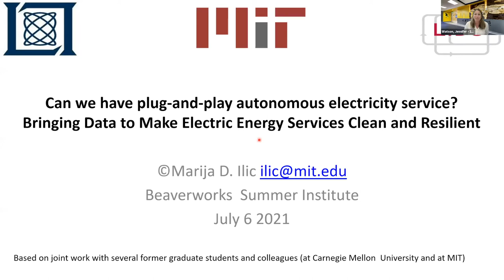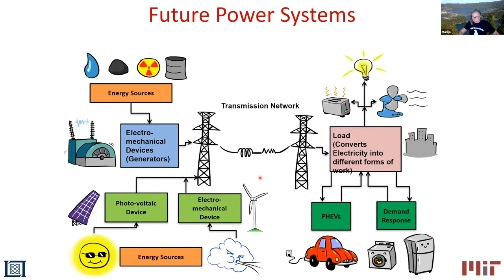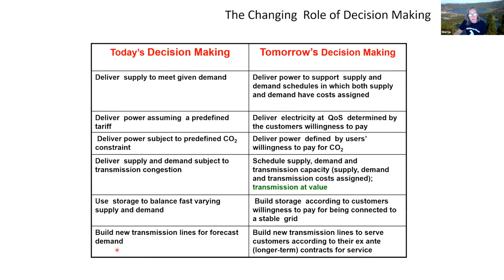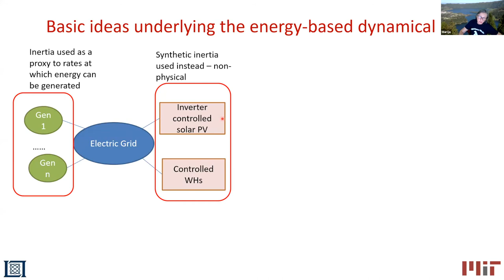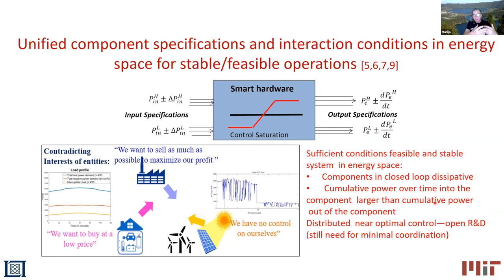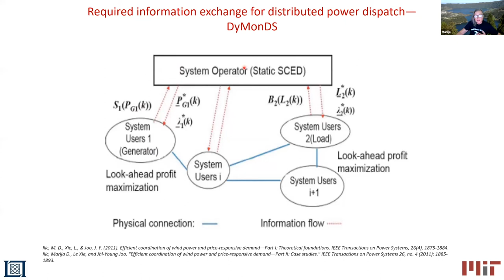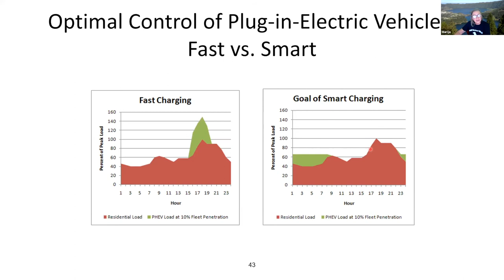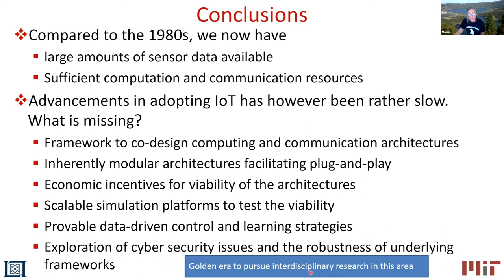Dr. Marija Ilic, Can we have plug-and-play autonomous electricity services?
Can We have plug and play autonomous electricity service?
Bringing Data to make Electric Energy Services clean and resilient